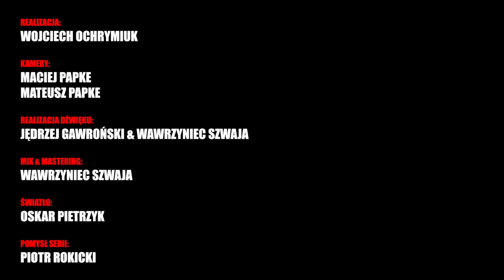'Rzeczywistość' - Stan Nieustalony w Radiu Szczecin. Cykl [3x1]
Na naszej scenie pojawi się szczeciński zespół Stan Nieustalony. Panowie grają od 2019 r. Początkowo było ich dwóch, potem trzech a teraz jest pięciu. Pracowali nad swoimi piosenkami a obecnie chcieliby zaprezentować je publiczności. Nie tylko w radiu ale głównie na koncertach. Więcej o sobie, swojej muzycznej drodze i planach opowiedzą w audycji "Schody do nieba". Zapraszamy już w środę po 23.00.

[3x1] to cykl, w ramach którego prezentujemy lokalne zespoły muzyczne. Raz w miesiącu zapraszamy muzyków na sesję do naszego Studia Koncertowego im. Jana Szyrockiego. Tam grają "na żywo", ale bez publiczności, trzy utwory.

My to wszystko nagrywamy, a następnie emitujemy w audycji Piotra Rokickiego "Schody do nieba". Z każdej takiej sesji powstaje też zapis wideo.